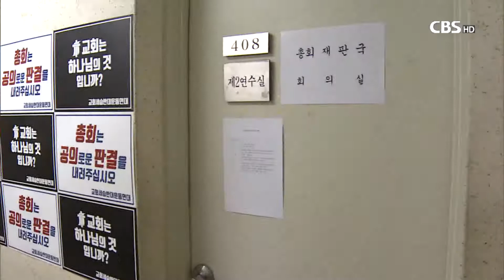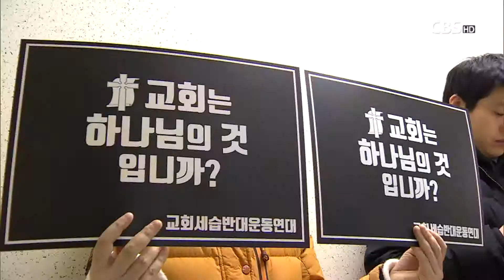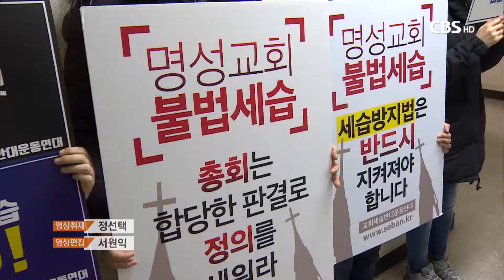[CBS뉴스] 예장통합 재판국 판결 미루나... 서울동남노회 소송 장기화 우려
명성교회 세습과 관련한 서울동남노회 선거무효 소송이 첫 심리를 시작한 이후 두 달이 다 돼간다. 통상 선거무효소송과 같은 행정소송은 60일, 최대 90일 안에 빠른 판결을 해야 하는데 총회 재판국이 판결을 미루고 있는 것 아니냐는 지적이 나오고 있다.

예장통합총회 재판국은 오늘(13일) 서울동남노회 선거무효소송과 관련해 세 번째 논의를 가졌다. 양측은 부노회장의 노회장 자동 승계 여부와 회의 정족수, 투표 수 등 기존의 쟁점사항을 다투는 등 재판은 지난 2차 변론 당시와 크게 다르지 않은 모습이었다.

선거무효소송의 첫 심리가 지난 12월 19일 시작해 벌써 두 달이 다 돼가면서, 이번에는 결론이 날 것이란 기대감도 있{IMG:2}었지만 판결은 또 다시 미뤄졌다.

이런 가운데 최관섭 노회장을 상대로 제기된 노회결의 무효소송 건을 총회 재판국이 선거무효 소송과 병합하려는 것 아니냐는 관측이 조심스럽게 제기되고 있다. 재판국이 오늘(13일) 두 사건을 동시에 다루기로 했기 때문이다.

노회결의무효소송에는 명성교회 김하나 목사 청빙 건이 포함돼 있다. 서울동남노회비대위는 선거결의 무효소송과 노회결의무효소송을 한 사건으로 제기하려다가, 명성교회 청빙건에 대해서는 정치적 다툼이 있을 수 있다고 판단해 두 소송을 분리해 제기했다.

재판국은 사건 병합은 아니라는 입장이지만, 두 사건을 동시에 심리하기로 하면서, 신속한 재판을 촉구해온 세습 반대 단체들은 결국 판결이 장기화되는 것 아니냐는 우려의 목소리를 내고 있다.

이들은 선거무효소송과 같은 행정소송은 60일 안에, 최대 90일 이내에 판결을 내야 한다며 총회 재판국이 신속하게 판결을 내려줄 것을 촉구했다.